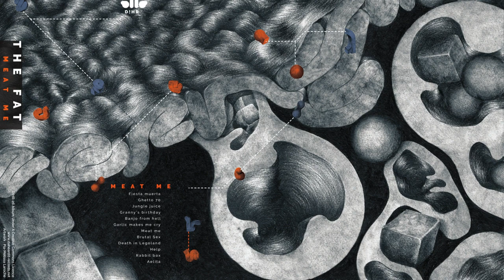07 - The Fat - Meat me [D!HR-26]